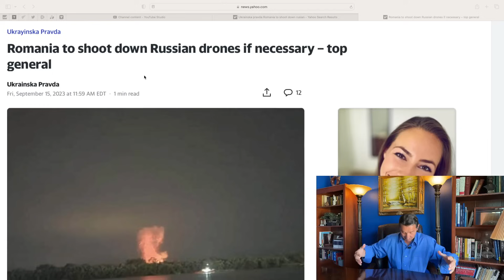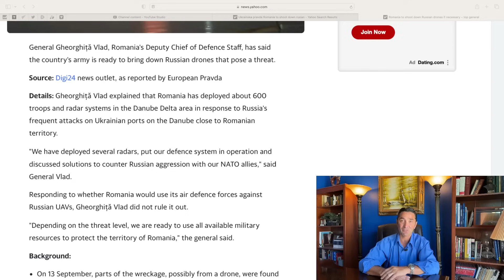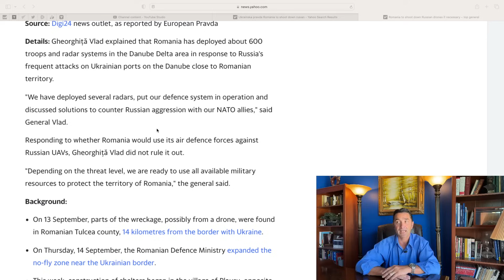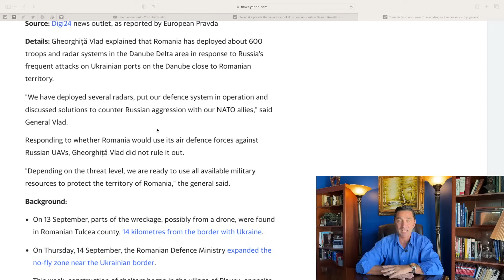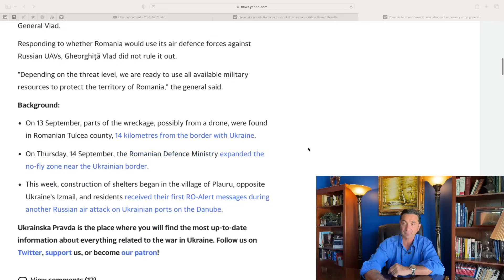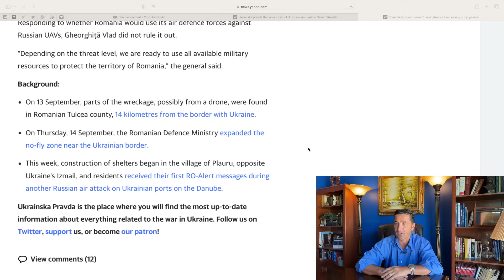Romania to shoot down Russian drones, deploys army at border.Russia won't have patience with Romania